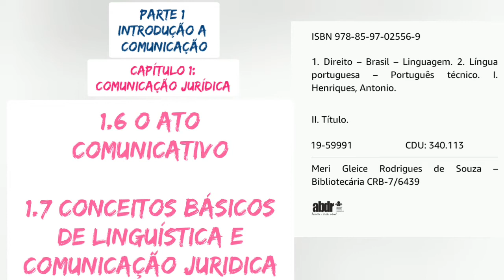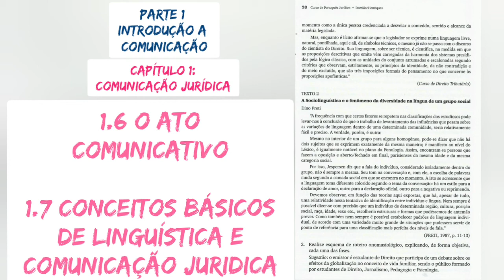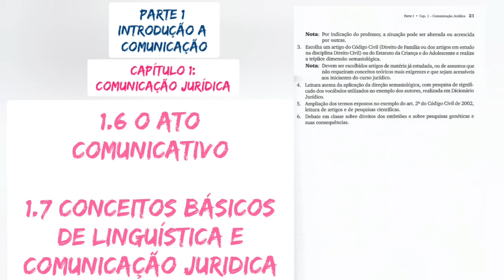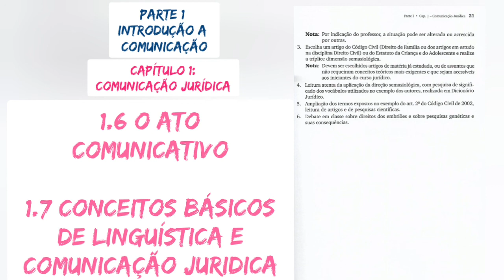4. O ATO COMUNICATIVO/CONCEITOS BÁSICOS DE LINGUÍSTICA E COMUNICAÇÃO JURÍDICA/Curso de Port.Jurídico